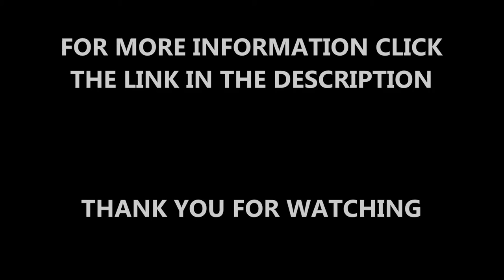Rubber EPDM and Binder Repair Kit Suppliers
Rubber EPDM and Binder Repair Kit Suppliers is shown in this video. We specialize in installing and repairing soft surfaces. If you are interested in the services we can offer or want to find out more about about the company, click on the link above.

Having soft surfacing in playgrounds is important as it offers a great deal of support for the children whilst remaining a durable surface, to find out more please click on the as it shows the different benefits of having wetpour!

Repair kits are a great way of keeping your play facility in perfect condition for a reasonable price. These kits are designed to give you the freedom of repairing the facility without having to get costly repair services in. However their is some problems that a repair kit cannot deal with, which is why we offer repair services such as this

To look at more playground surfaces it will show you EPDM surfaces, installations, markings and rubber surface maintenance.